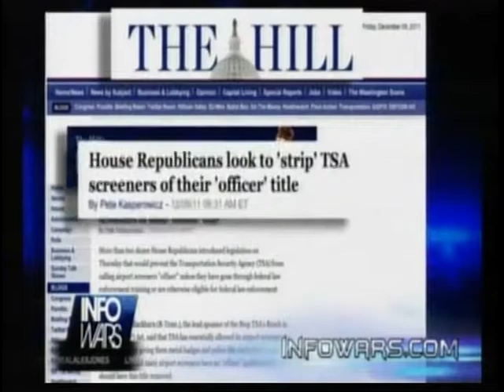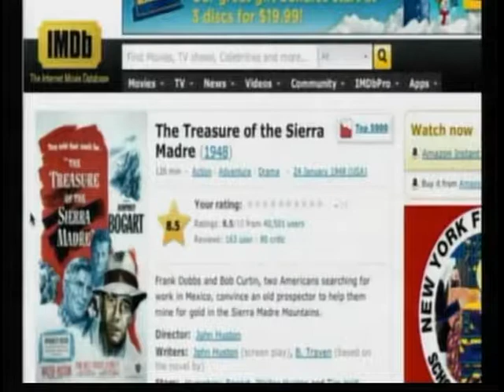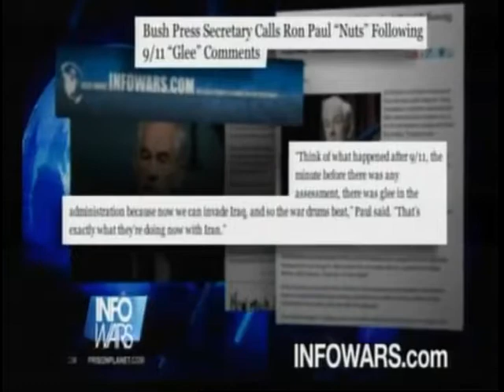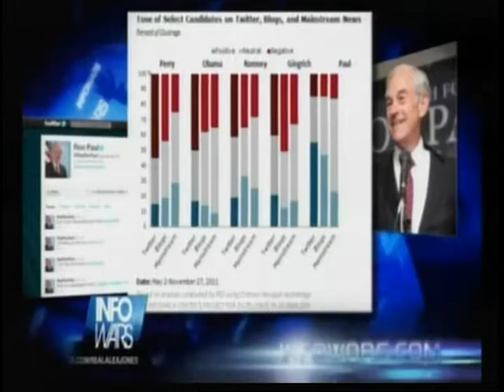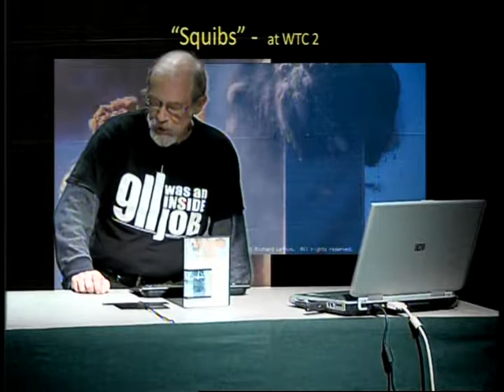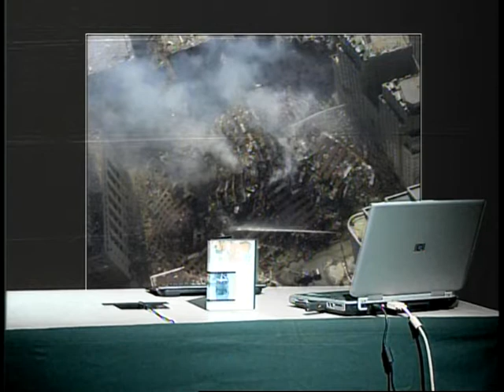911waij s4e27 (12-17-11) 2 of 4.mpg